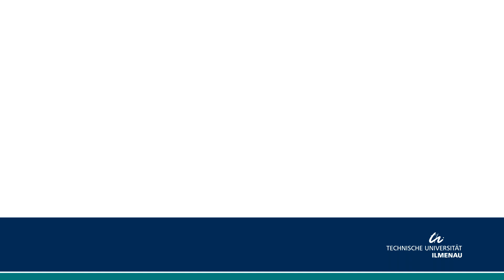Was ist ein Lichtbogen?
Einen Lichtbogen hat jeder schon einmal gesehen. Sei es in Form eines Blitzes, den Xenon-Scheinwerfern von Autos oder der Beamerlampe in der Schule. Doch was ist ein Lichtbogen und wie entsteht er? Das erklären Dipl.-Ing. Matthias Streck und Masterstudent Lorenz.
Du findest Lichtbögen spannend und interessierst dich für alles Rund um Elektrizität? Dann wäre der Studiengang Elektrotechnik und Informationstechnik vielleicht etwas für dich!
Interessierst du dich eher für die wirtschaftlichen Aspekte der Elektrotechnik? Dann kannst du in Ilmenau auch Wirtschaftsingenieurwesen mit Schwerpunkt Elektrotechnik studieren/ Mehr Informationen dazu gibt es